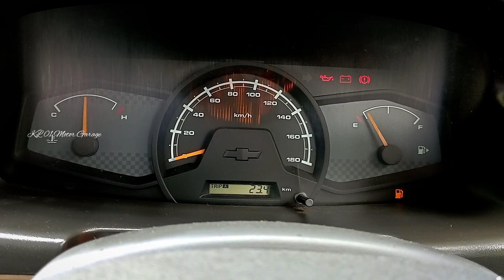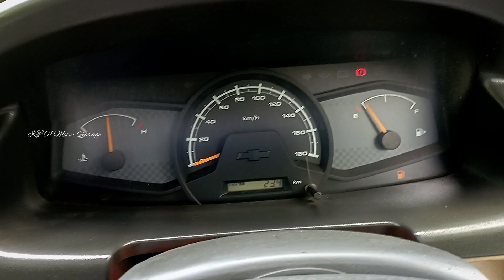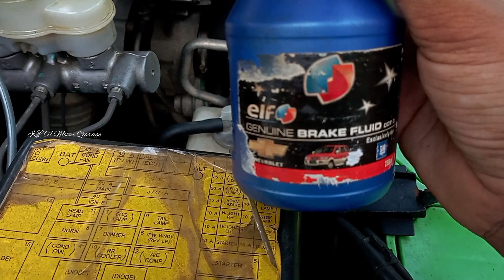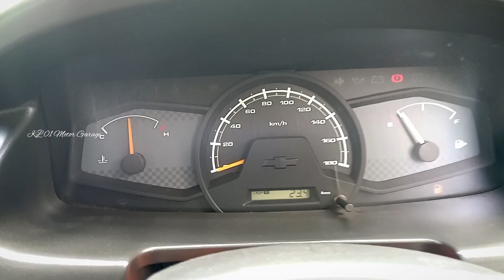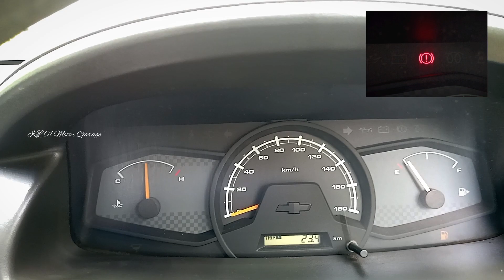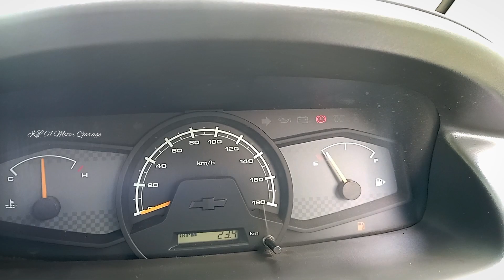car brake warning light / Chevrolet Tavera / tavera brake warning light / Dashboard warning light